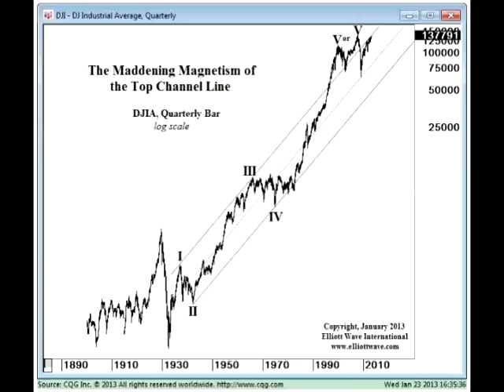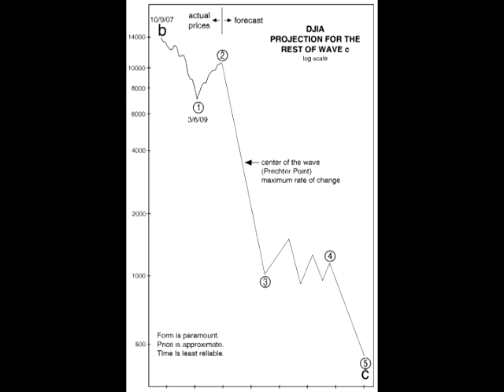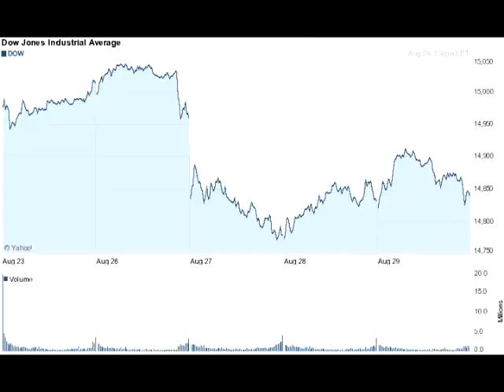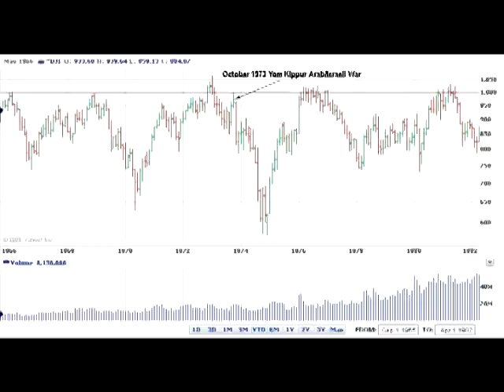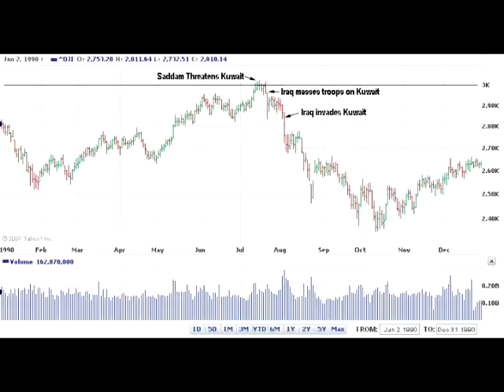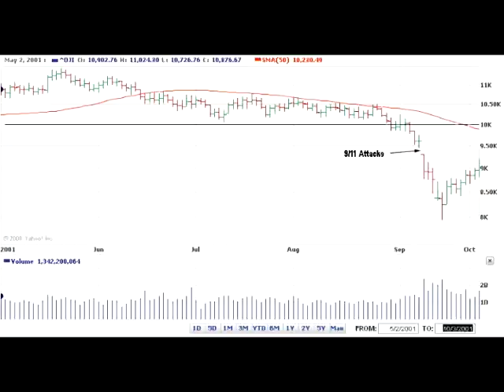Dow 15000 & World War Three? Is Syria about to hit Israel with chemical SCUD missiles? [1/2]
This week the DJIA reversed below the psychologically important 15000 mark with the development of a geopolitical crises concerning possible U.S. military action against Syria.  Is the special report of a chemical SCUD missile attack against Israel about to occur as I "foresaw" in 1991?  I hope and pray not, but this does not look good.